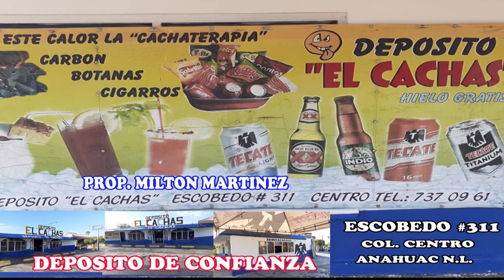EL COCHILOCO CUADRA AGUACATE VS LA POLKA CUADRA VIEJON 250 YDS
TEXANO